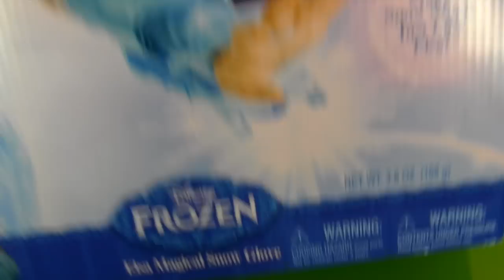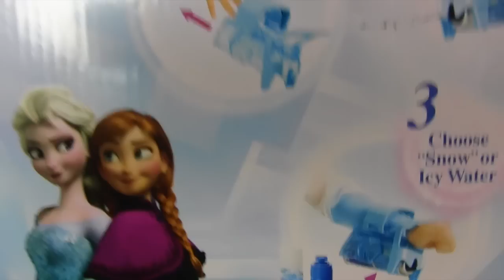Disney Frozen Elsa Magical Snow Glove with Queen Elsa ! || Disney Toy Reviews || Konas2002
Mr. Sun has been melting my popsicles again so Queen Elsa brought over her Magical Snow Glove to help chill him out!

The Frozen Elsa Magical Snow Glove comes with bottles that allow you to create bursts of snow or icy water, so you'll feel like the Queen of Arendelle. When you put on the glove and attach the bracelet clasp, you can create fun, wintry effects with the flick of a wrist.

Could we call ourselves an unboxing channel if we didn’t indulge in the magical world of Disney? I think not. Here at Konas2002 we love all things Disney and Disney Pixar. From Frozen games, Toy Story action figures, to Disney Cars games we are giving you all the details on the best Disney toys. Watch, review, and play along with us as we create our own Toy Story with the magic of Disney. Keep it locked here for toy videos for children like Doc McStuffins toys, inside out toys, and more frozen toys!

1, Audio used in this video:
[Nutty Circus Polka]
[Fun Frolicks]
[Ragtime Pro]